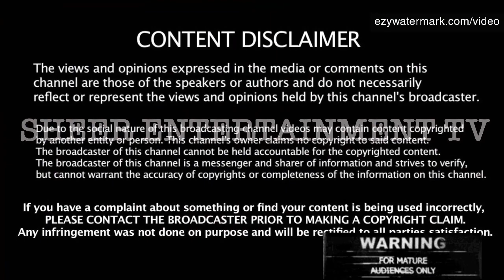Family @tt@ked By Deranged Family Member/Grandma Found H@€ked/Robbery Motive In Chinese Homicides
@SheerEntertainmentTV Family members @tt@ck3d by deranged family member, leaving one dead & two injured. Family members stumble upon body of Grandmother after returning home from school. Police suspect robbery as a motive for homicides of Chinese Businessmen. Crime experts wants law enforcement to take control of crime.